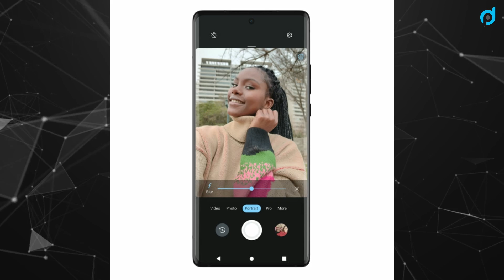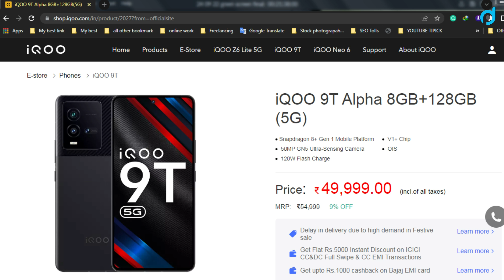Motorola Edge 30 Ultra vs IQOO 9T | बेस्ट कोनसा है?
Motorola edge 30 ultra and IQOO 9T are best mobiles under ₹50000 budget. Video topic is Motorola edge 30 ultra vs IQOO 9T which one is the best android mobile phone. Motorola edge 30 ultra and Vivo IQOO 9T both phones are 5G with a good display, processor, and lots of other things.

✪✪ Motorola edge 30 Ultra vs IQOO 9T Specifications ✪✪

✪ Motorola Edge 30 Ultra Specifications
✦ Motorola Edge 30 Ultra Processor ➤ Snapdragon® 8+ Gen 1 Mobile Platform

✦ Motorola Edge 30 Ultra Memory (RAM) ➤ 8 GB LPDDR5

✦ Motorola Edge 30 Ultra Battery ➤ 4610mAh

✦ Motorola Edge 30 Ultra Charging ➤
TurboPower 125W charging
Up to 50W wireless charging
10W wireless power-sharing

✦ Motorola Edge 30 Ultra Display ➤ 6.67" FHD+ (2400 x 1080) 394ppi pOLED HDR10+ 10-bit

✦ Motorola Edge 30 Ultra Camera
➤ Rear 200MP+50MP+12MP
➤ Front 60MP

✪ IQOO 9T Specifications
✦ IQOO 9T Processor ➤ Snapdragon® 8+ Gen 1 Mobile Platform

✦ IQOO 9T RAM ➤ 8GB/12GB

✦ IQOO 9T Internal Storage (ROM) ➤ 128GB/256GB

✦ IQOO 9T Battery ➤ 4700mAh

✦ IQOO 9T Operating System ➤ Funtouch OS 12 based on Android 12

✦ IQOO 9T Display ➤ 17.22cm (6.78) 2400×1080 FHD+

✦ IQOO 9T Camera
➤ Rear 50MP+13MP+12MP
➤ Front 16MP